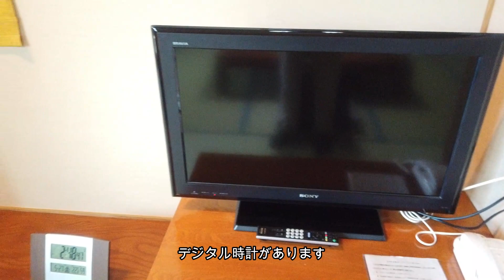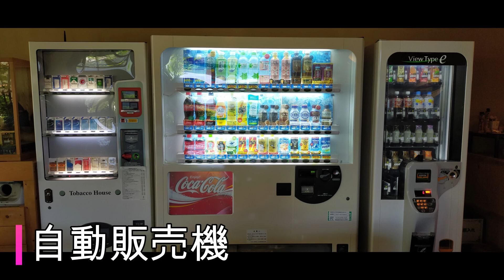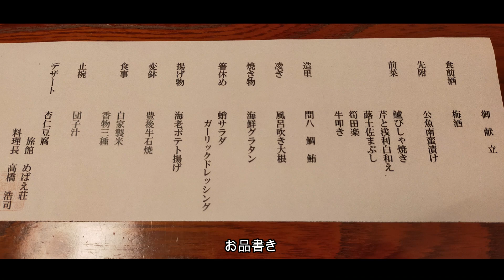由布院温泉『旅館 めばえ荘』大浴場・客室露天風呂・家族風呂【大分県由布市湯布院町川南】お部屋・お食事レポ【美肌成分メタケイ酸を含んだ泉質】【Vlog】温泉旅館・温泉宿・湯布院温泉・おんせん県おおいた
【撮影日時】2022/5/27(金)
大分県由布市湯布院町川南にある由布院温泉『旅館 めばえ荘』で宿泊するお部屋(客室露天風呂付き一戸建て離れ和室) ・温泉(家族風呂)・お料理(夕食・朝食)・玄関・駐車場・ロビー・売店ブース・自動販売機についての宿泊レポート(説明)している様子です。
お風呂(岩露天風呂・家族風呂)や温泉の成分の特徴についても詳しく説明しています。

お出かけの参考になれば嬉しいです。

◆宿泊した旅館は由布院温泉『旅館 めばえ荘』

◆由布院温泉『旅館 めばえ荘』は
　湯布院盆地、由布岳を眺望できる閑静な田園風景に佇む温泉宿。
　由布院盆地で育てた自家米と豊後牛や地鶏・川魚など地元の山海の幸、旬の素材をふんだんに使用した湯布院ならではの創作和会席料理。
　家族風呂や露天風呂など源泉掛け流しの温泉を心ゆくまでお楽しみ下さい。

◆温泉のご紹介
　木々の合間から美しい由布岳を望む露天風呂。
　開放感のある広々とした大浴場。
　由布院温泉『旅館 めばえ荘』の温泉は湯船が深く、湯量もたっぷりなので、気持ちよく入浴できます。

　男女別露天風呂（内湯付き）と家族風呂(貸切湯)の露天風呂が２つあります。
　男女別露天風呂（内湯付き）は、広々として解放感がありゆったりと気持ちよく入浴できます。
　家族風呂(貸切湯)は、ご家族でゆったりと気持ちよく入浴できます。

≪温泉について≫
　・男女別の大浴場が各１ヶ所あります
　・大浴場には、露天風呂と内湯があります

◆男性大浴場
　内湯・外湯(露天風呂)があります
　ボディソープ・シャンプー・トリートメントがあります
　※脱衣所にフェイスタオルあり

◆女性大浴場
　脱衣所には、メイク落とし・化粧水・乳液(ブランド・POLA)があります

◆家族風呂(貸切湯)
　露天風呂(岩風呂)の家族風呂が２箇所あります
　　※バスタオルやフェイスタオルはお部屋からお持ちください

◆【岩露天風呂付き一戸建て離れ和室】 （12.5畳タイプ)
　ピーリングジェルがあります
　脱衣所にオールインワンジェル・ティッシュ・ドライヤーがあります

◆温泉名・・・由布院温泉　めばえ荘

◆泉質・・・単純泉(美肌成分メタケイ酸を含んだ泉質)・弱アルカリ性・低張性・高温泉

◆効能・・・疲労回復・神経麻痺・リウマチ・神経痛・外傷後遺症・不眠症など

◆大浴場のご利用時間(入浴時間)
　【夜】15：00～24：00
　【朝】06：00～09：30

◆家族風呂ご利用時間(入浴時間)
　・露天風呂(岩風呂)が２箇所あり。
　・空いているときに利用可。
　　札を『使用中』に代えてから入浴してください。

　【夜】15：00～24：00
　【朝】06：00～09：30

◆ロビーに、ジュースの自動販売機が設置してあります。
　ジュースは、炭酸飲料・乳酸菌飲料などがあります。
　ご利用ください。

≪食事について≫

■夕食・朝食
　ロビーの隣にある『お食事処』で頂きます。

■豊後牛について
　「豊後牛」は美しい霜降りを持った肉質です。
　　風味も豊かでとろけるようなやわらかさと美味しさが際立つ味わいが特徴で、肉質の決め手となる種雄牛の血統も全国的に高い評価を得ています。

≪その他≫

◇売店ブース(ロビー内)
　サービス提供されたお菓子を売店ブースにて購入することが出来ます。
　ご利用下さい。

◇ロビーに、ジュースの自動販売機とたばこの自動販売機があります。
　ご利用ください。

◇現金支払い・各種クレジットカード支払いに対応しています。

　　                      　　　　由布院温泉『旅館 めばえ荘』HP・じゃらん・楽天トラベルより

◆由布院温泉『旅館 めばえ荘』
【住所】〒879-5103
　　　　大分県由布市湯布院町川南249-1
【宿泊施設】チェックイン　15：00 ～18：00
　　　　　　チェックアウト　10：00
【総部屋数】総部屋数18室
　　　　　・和室12室
　　　　　【由布岳を眺望できる本館和室12.5畳】
　　　　　・和洋室2室(客室露天風呂付き)
　　　　　【信楽焼き陶器風呂付き離れ和洋室】（10畳＋4.5畳の2間続き）２室
　　　　　・和室4室(客室露天風呂付き)
　　　　　【岩露天風呂付き一戸建て離れ和室】 （12.5畳タイプ）２室
　　　　　【岩露天風呂付き一戸建て離れ和室】 （12畳＋6畳の2間続きタイプ）２室
【Wi-Fi】インターネット利用可
【喫煙について】全室禁煙ルーム
　　　　　　※お煙草は一階正面玄関横の喫煙コーナーをご利用ください
　　　　　　【駐車場】有り 　25台　無料　事前駐車連絡不要
　　　　※旅館の前の駐車場と、道路を隔てた場所に駐車場があります。
　ＪＲ久大本線・ゆふいん駅下車。由布院駅より車で５分。

■お車でお越しの場合
　九州自動車道・湯布院ＩＣより、車で約10分

【送迎あり】(条件あり)
　　JR由布院駅からの当館までの送迎をおこなっています。
　　※利用方法
　　　送迎は15：00～18：00、JR由布院駅到着時にご連絡をお願いします。
　　　18時以降到着は事前にご相談下さい。

【その他注意事項】
　・入湯税が別途必要です（1人１５０円）

　※ホテルの詳細の他、フォトギャラリーなどがあり、詳しく記載されています。

由布院温泉『旅館 めばえ荘』お部屋・お食事レポ【大分県由布市湯布院町川南】大浴場あり・客室露天風呂・家族風呂【美肌成分メタケイ酸を含んだ泉質】【Vlog】温泉旅館・温泉宿・天然温泉・湯布院温泉・大分温泉・観光の拠点に・おんせん県おおいた・日本・にほん・にっぽん・大分・温泉・oita・onsen・japan

はじめまして！MIZUKAN CHANNELと申します。このチャンネルでは普段のちょっとした出来事を動画にしています。動画の内容が面白かったり何かの参考になれば嬉しいです。
・2020年3月、DJI osmo pocketに出会い、カメラに興味を持ち、それから編集にも興味を持ち始める。
・2020年5月、YOU TUBE動画内で動画編集ソフトfilmora9(フィモーラ９)の宣伝が流れだし、気になりダウンロードする。
・2020年10月、試供品で動画(Vlog)を作成してみた所、アップロードしようとすると、見にくい帯があることを発見し悩む。
・2020年11月、これはもう本品を購入してみようという事で購入し、YOU TUBEに自分が作ったブログ動画をアップロードしてみる。
またコメントも動画制作の励みになるのでお願いします。
【動画編集ソフト】Wondershare filmora10(フィモーラ10)